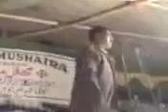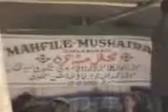ALL INDIA MUSHAIRA JALKAURA , KHAGARIA,BIHAR.13 DECEMBER 2008 IQBAL NALAAN JALKAURWI